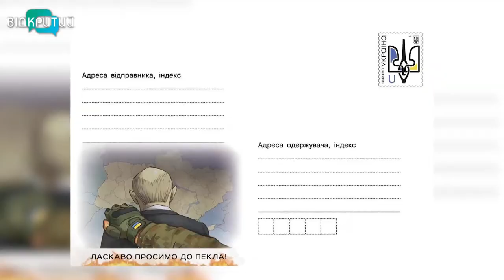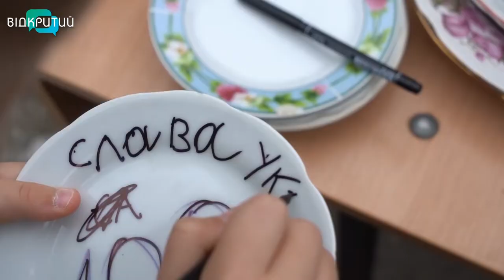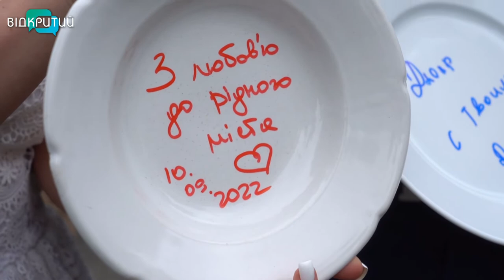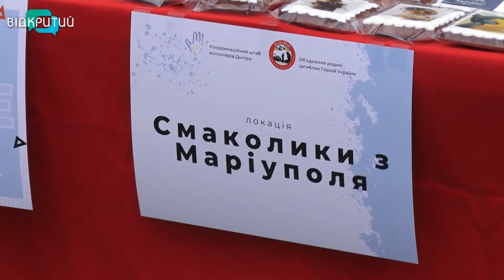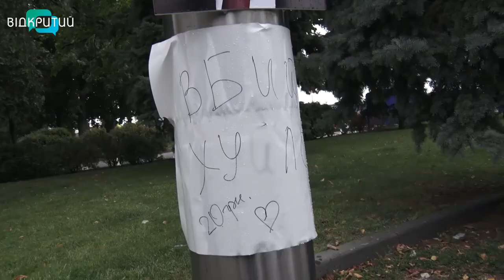Новини OPEN NEWS від 12 вересня 2022 року 20:15